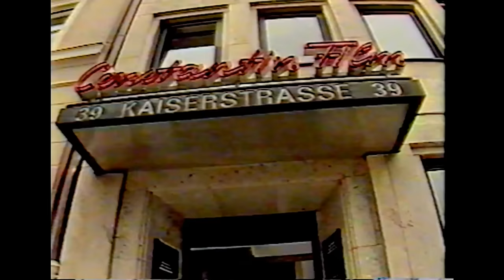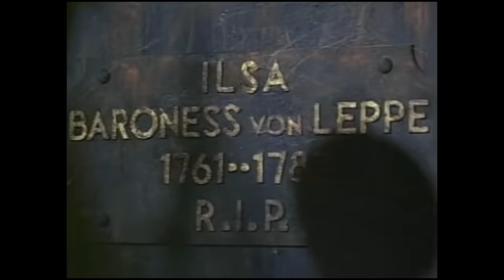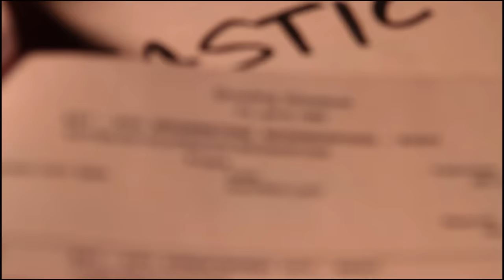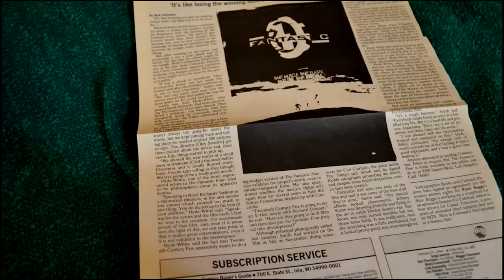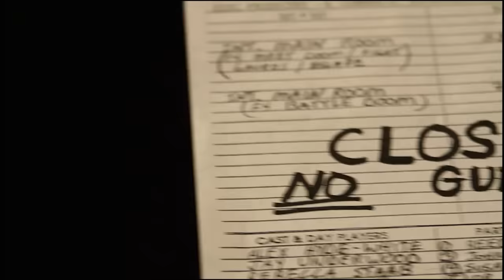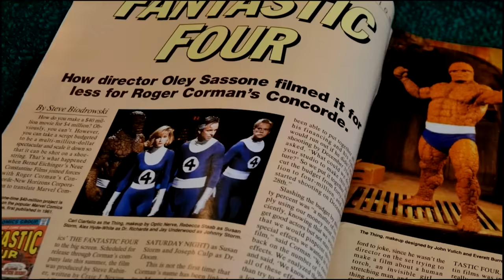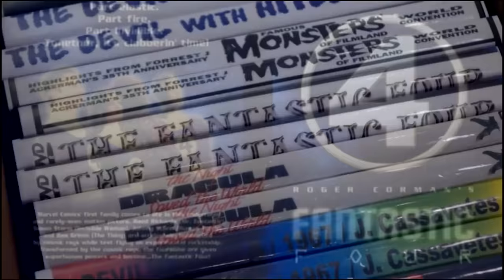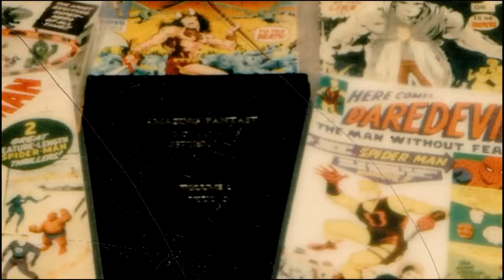El extraño rodaje de "Los 4 fantásticos"